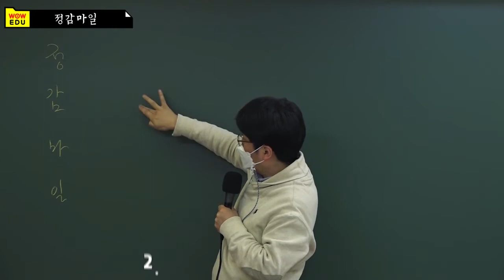9급조리직공무원 이영화 위생관계법규 두문자 4탄!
9급조리직공무원 위생관계법규 시험대비!
이영화 선생님의 꼭 알아야하는 두문자 정감마일?!
무엇인지 확인해보세요!